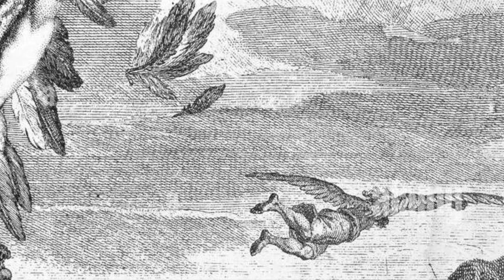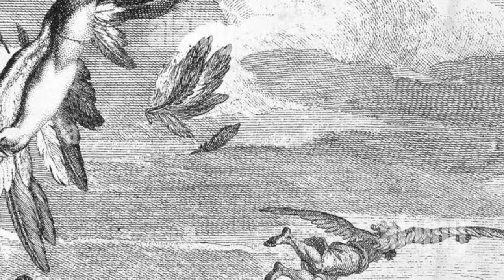Saturday Greek Matinee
A two movement work for solo bassoon depicting the Greek myths of Theseus in the Minotaur's Labyrinth and The Flight of Icarus.

Una obra de dos movimientos para fagot solista que representa los mitos griegos de Teseo en el Laberinto del Minotauro y El vuelo de Ícaro.